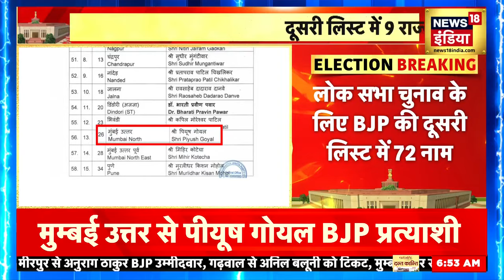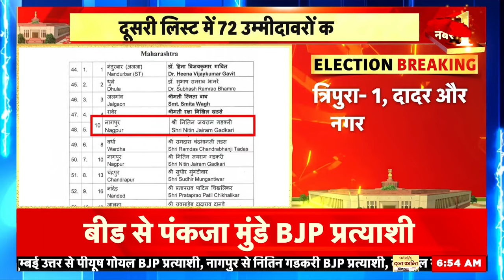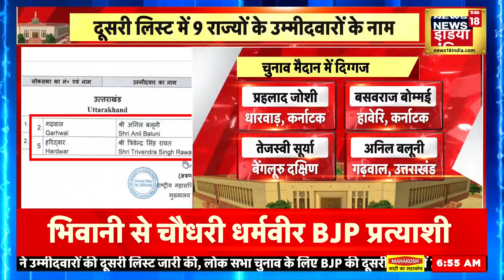Lok Sabha Elections 2024 :BJP के उम्मीदवारों की दूसरी लिस्ट जारी, इन दिग्गजों के नाम शामिल|PM Modi